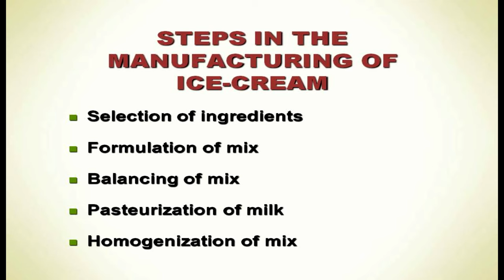Ice Cream Practical- Diploma in Dairy Technology